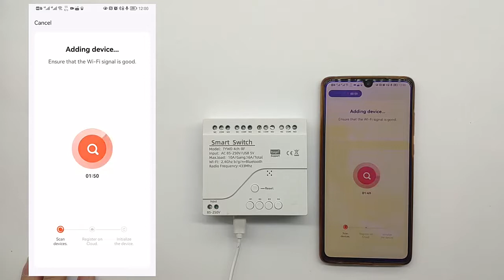Tuya Smart Wifi Motor Switch Module Remote Control 4 Channels Inching Relay for Alexa Google Home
Tuya Smart Wifi Motor Switch Module 5V 12V 32V 220V RF 433 Radio Remote Control 4 Channels Inching Relay for Alexa Google Home